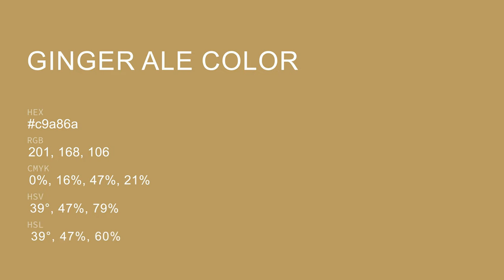Ginger Ale color c9a86a hex color - Yellow color - Cool color c9a86a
What color is Ginger Ale ? c9a86a hex color - Yellow color - Cool color c9a86a

Hex c9a86a Color Code is also known as Ginger Ale color.

Hex c9a86a Color code in RGB color code model is created after adding 78.82% red color, 65.88% green color and 41.57% blue color.
Hex c9a86a Color code in CMYK color (process color) code model is generated after subtraction of 0% cyan, 16% magenta, 47% yellow and 21% black.